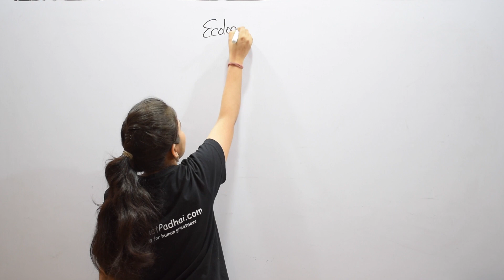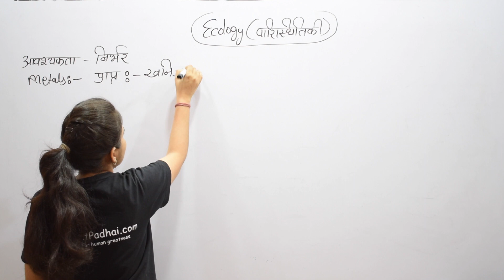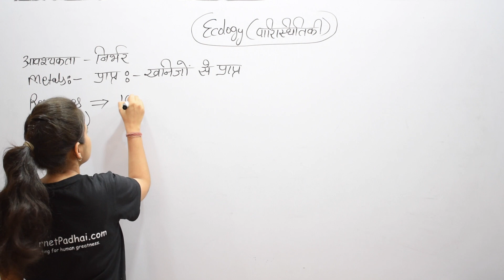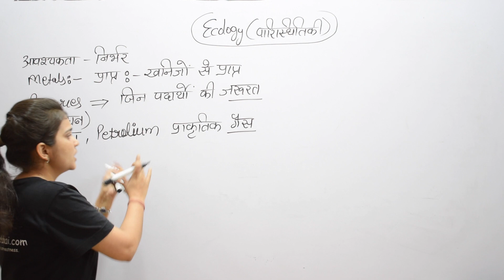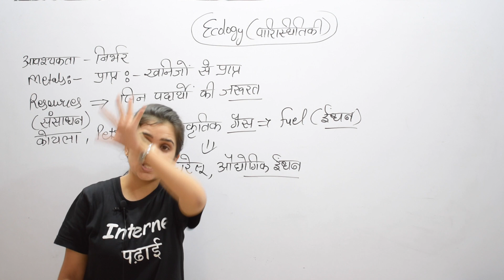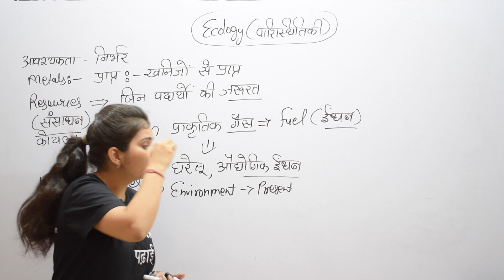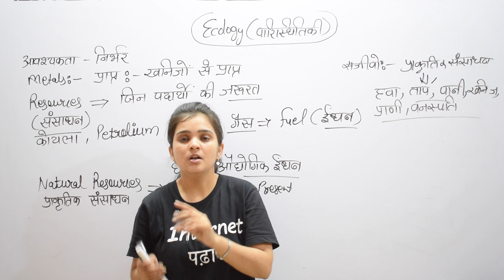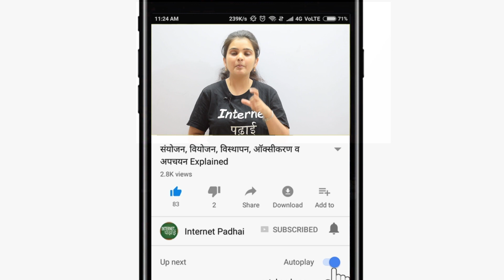Science | Biology | Ecology Part 4|9b240